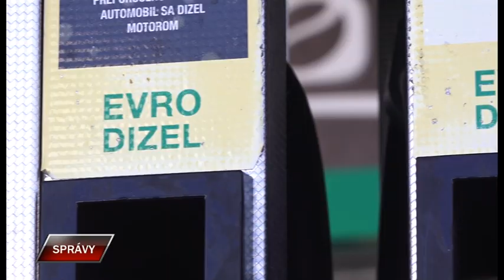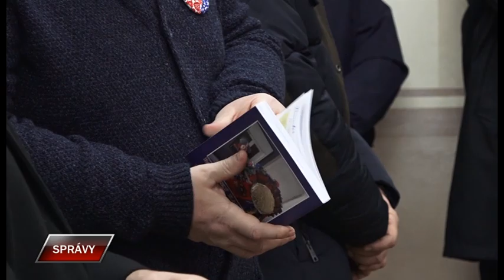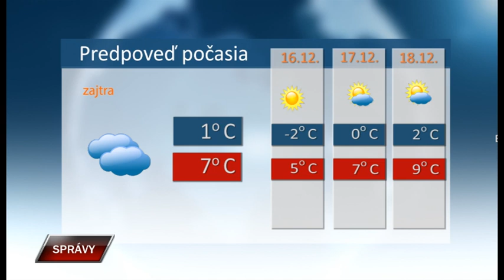Spravy 15 12 2023